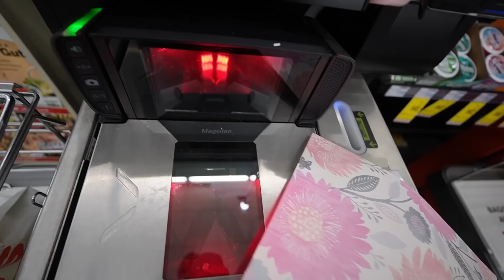Taking Care Of My Girlfriend After Surgery |1 WEEK POST OP